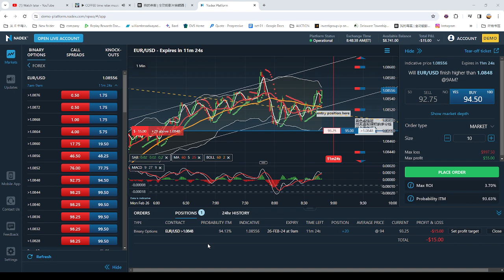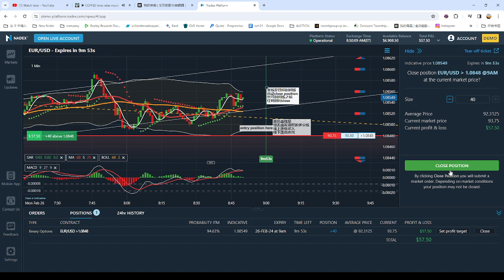弹无虚发实战视频86：今日有视频有真相的获利方法: FOREX LIVE Trading Process 外汇交易实战图例和视频with relax music 2024-02-26 08-48